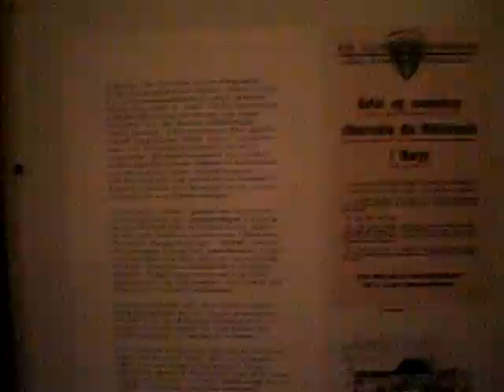Festnung Norwegen Namsos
The german mainfortress in Klumpen(The Lump) The city Mountain